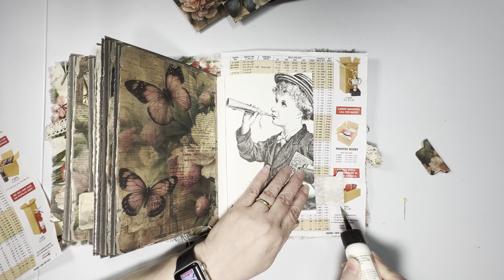Peonies and Butterflies Junk Journal Part 1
Today I am working on a Peonies and Butterflies junk journal using a complete digital kit from TheDoddGroup on Etsy

Link to the kit

 I’m keeping this journal simple. I hope that it inspires anyone that wants to make the leap and start their first junk journal project. You don’t need to put “all the bells and whistles” in every journal. This kit is a perfect way to get started. It has:

- **13 Landscape Background Pages**: Immerse yourself in the beauty of hand-crafted peonies and delicate butterflies with our 13 unique background pages. Each page is meticulously designed to provide a stunning backdrop for your journaling adventures, printable in landscape format for easy use.

- **20 Pages of Coordinating Ephemera**: Elevate your junk journal with our extensive collection of coordinating ephemera. This set includes pockets, tags, mini file folders, guest checks, spools, banners tickets, photo frames, page clips, and teabag pockets and more, each adorned with the intricate details of peonies and butterflies. Perfect for adding layers, textures, and interactive elements to your journal.